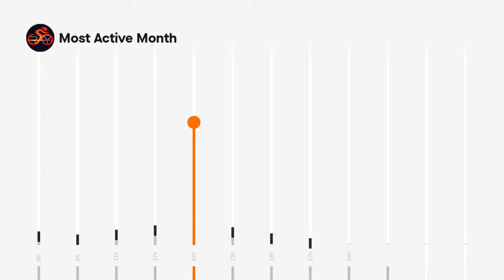Ray's 2018 Strava Results